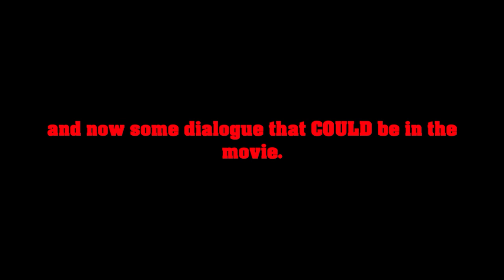My Voice Of Movie Shadow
Because I'm so hyped for Sonic The Hedgehog 3 movie, I've decided to do my voice impression of Movie Shadow. I've done three lines he had from the trailer as well some written by that COULD be in the movie...but we'll find that out on December 20th.
Enjoy and let me know how you like my Movie Shadow voice 😉😅